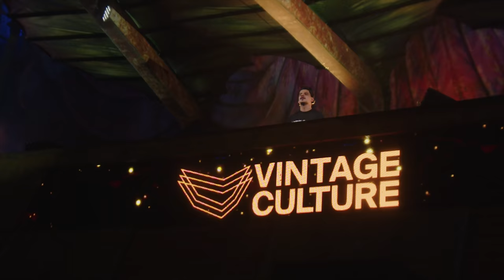Vintage Culture @ EDC Orlando 2021 (Aftermovie)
It was lit! Orlando2021